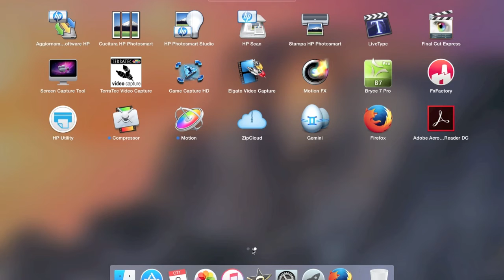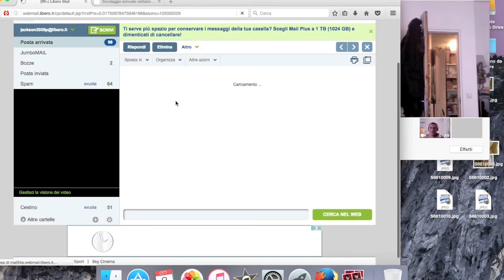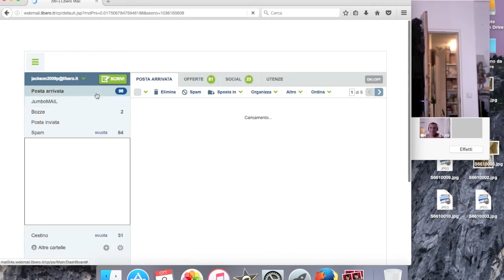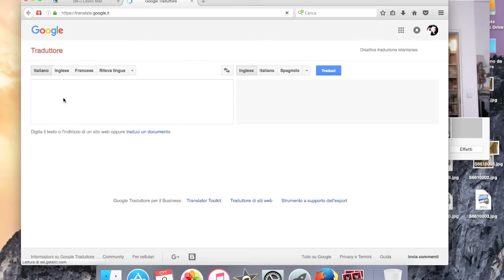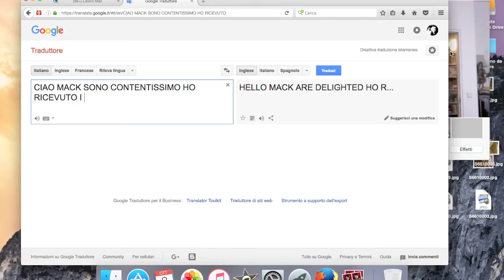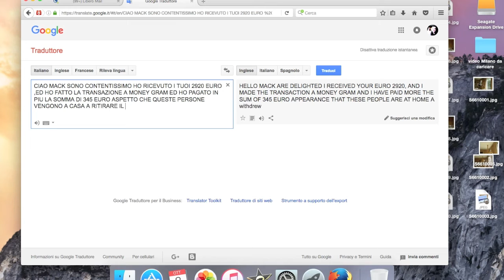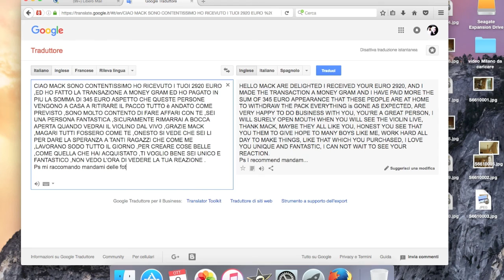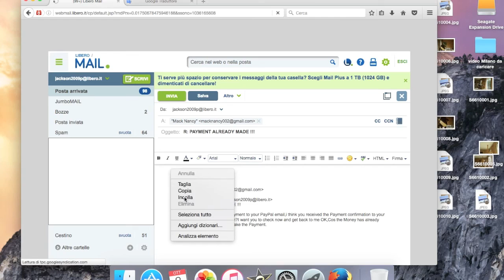La Truffa Per Internet di Mack Nancy Attenzione a Tutti 2 La lettera a Mack